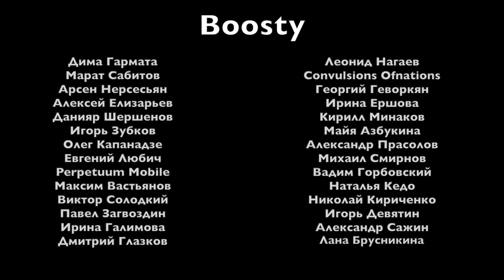Tutti 4 "Chip & Dale"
до 10 мая включительно!
Видео должно быть в горизонтальном формате должен звучать только саксофон!